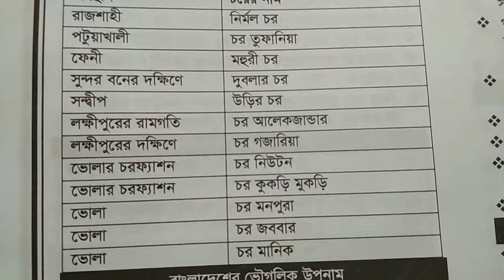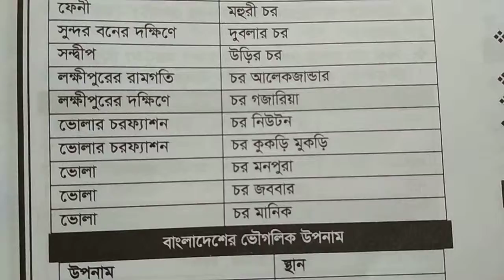পাহাড়, উপত্যকা, দ্বীপ, জলপ্রপাত, চর 📖 সরকারি চাকরির প্রস্তুতি 📚 general knowledge bangladesh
বাংলাদেশের পাহাড়, উপত্যকা, দ্বীপ, জলপ্রপাত, চর সম্পর্কে  বণনা করা হয়েছে যা